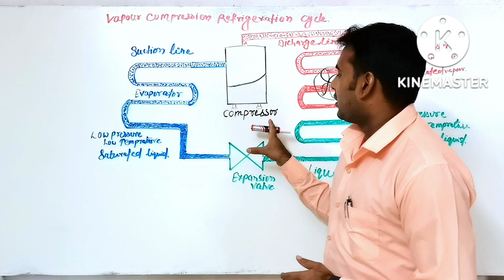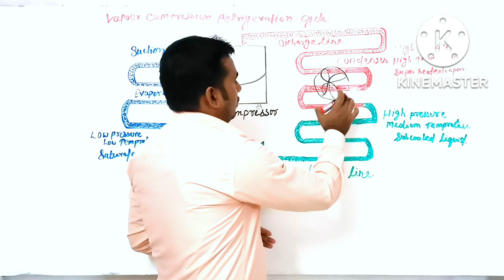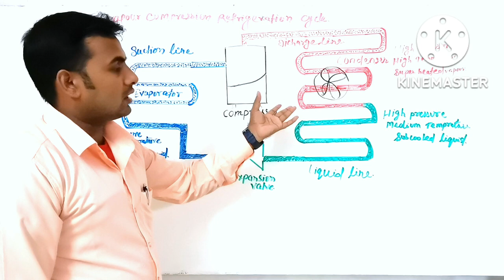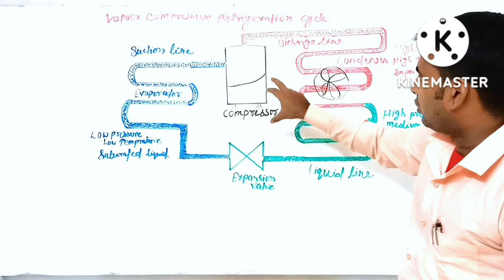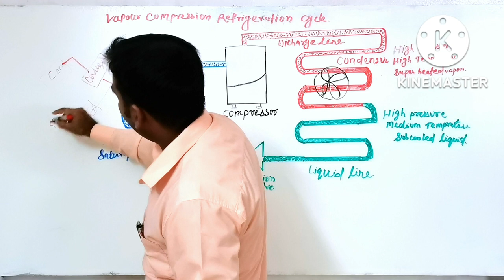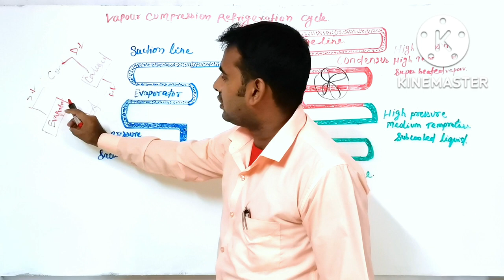Vapor Compression Refrigeration Cycle In Hindi